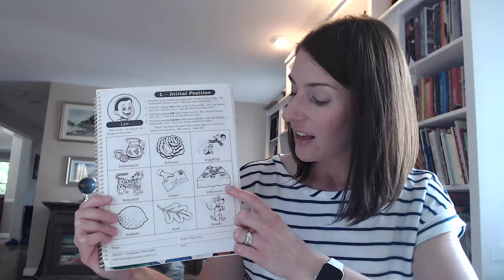Initial /l/ in phrases